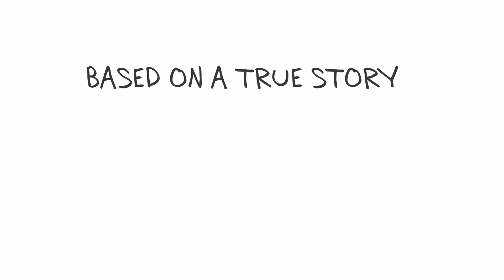The Best Inspirational story in hindi | बुरे समय का सामना कैसे करें?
motivational speech in hindi for success in life, motivation for success in life, most motivational video ever in hindi, best motivational speaker, motivational story in hindi, inspirational video in hindi